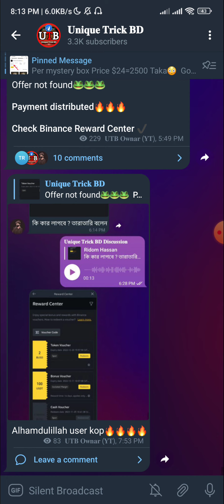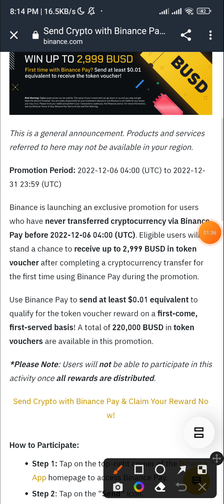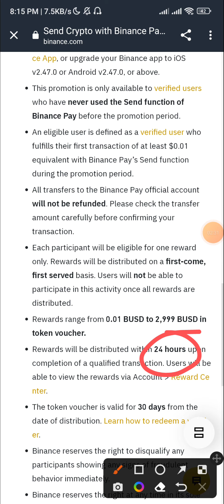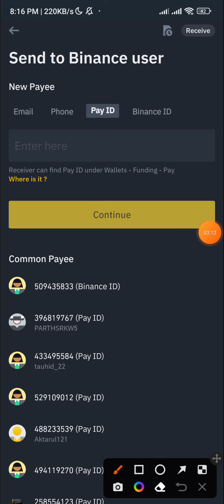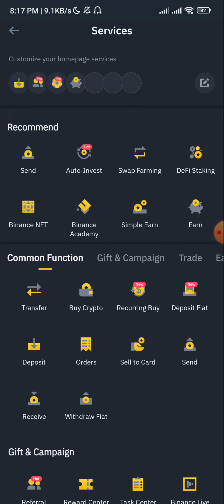😯 Binance claim up to $2999 BUSD | Binance pay new offer | Today binance offer